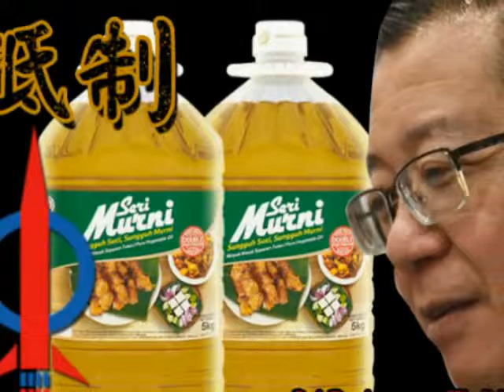Ayuh Boikot Produk D4P Laknatullah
Hari demi hari bangsa D4P semakin bidap. Bangsa yang dah bagi betis nak peha.

Bangsa D4P yang pada asalnya adalah komunis yang sangat kejam dan zalim.

Bangsa D4P juga dikenali dengan Cauvinist atau Ultra Kiasu. Mereka ini adalah puak pelampau yang selalu buat huru-hara.

Kita perlu bersatu hati untuk tetus boikot produk-produk D4P laknatullah sebelum mereka semua naik tocang.